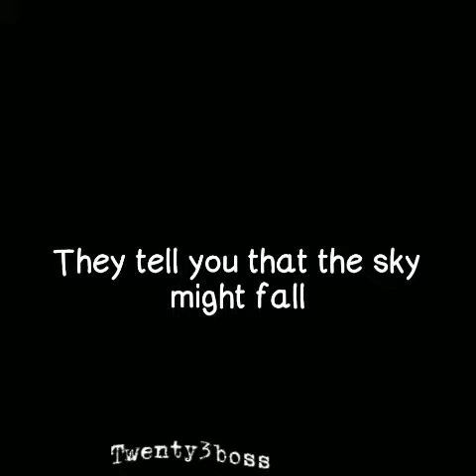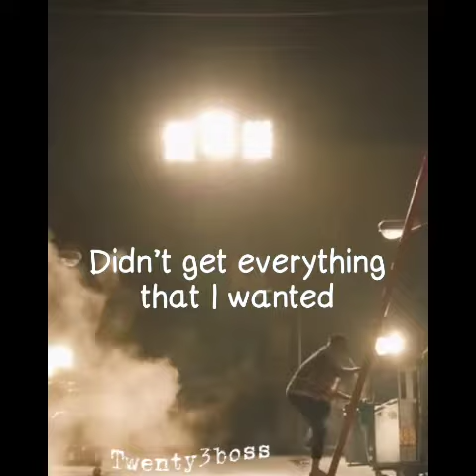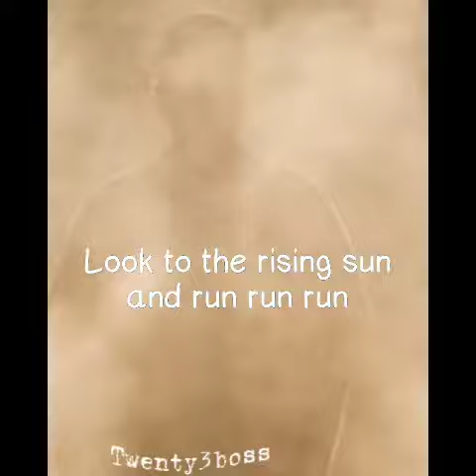One Republic-Run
I could make it last 3, 4, 5 days

But until then let’s have some, yeah

Yeah, if I learned one lesson, count your blessings